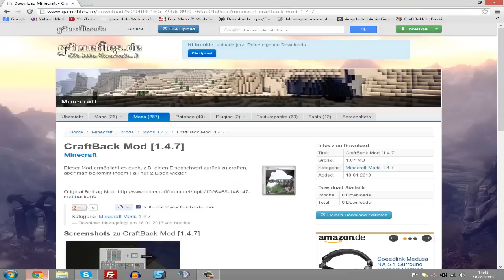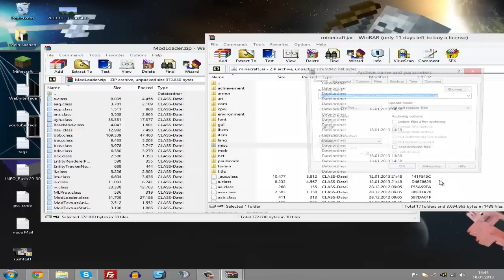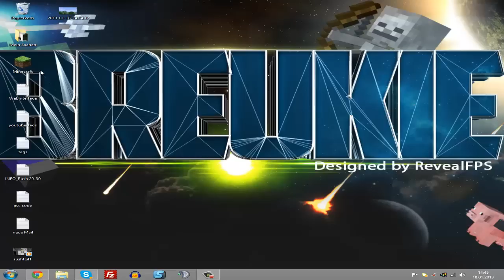Minecraft CraftBack Mod [1.4.7] German [Vorstellung+Installation]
►►Beschreibung Öffnen◄◄

► Download Links ◄

Zusätzliche Tags:
lets let's play minecraft mine craft mojang  show hd hq deutsch german crafting survival Miene bauen build mob block  pre release snapshot mod mods review texture pack download tutorial Let's Play Minecraft [HD] [Deutsch] [HD|Deutsch] german adventure map maps mob trap survive vareide games hunger tribute von panem spiele überleben Texture Pack Modifikation Redstone tipps xbox 360 tricks survival creative mode mw3 Modern warfare mine crafting rezepte liste Download Downloadlink modding schauen  craft  little mod smal tiny rebuild build house arena review spotlight  building